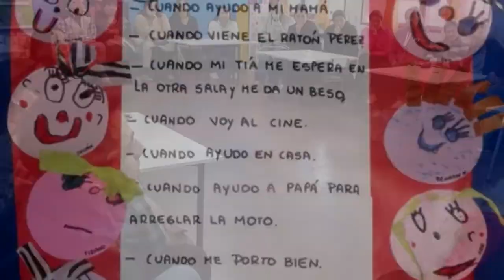PATRICIA BRUERA DIRECTORA JARDIN GUIDO Y SPANO LA IMPORTANCIA DE INTERACTUAR CON LAS FAMILIAS